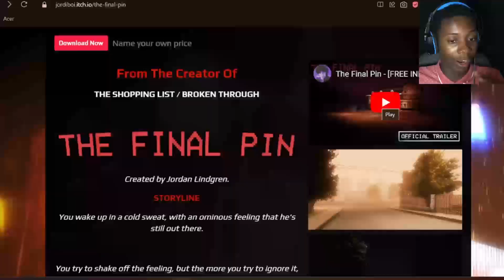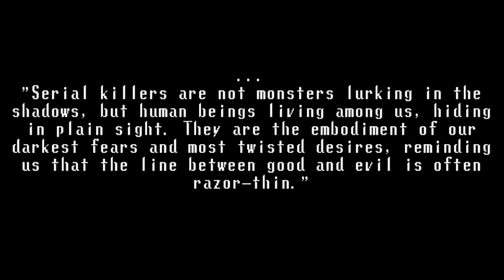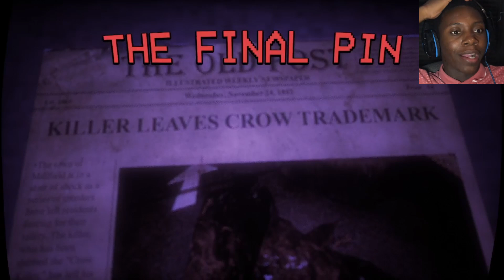THE SUSPENSE IS REAL IN THIS GAME!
Sorry that I had to split this game into two episodes. I'll try recording part 2 as fast as possible!

GOD BLESS!!!